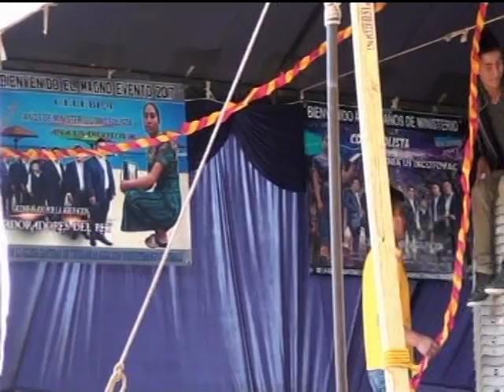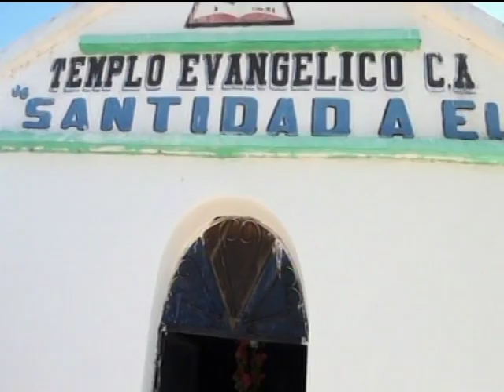AGUACATAN EVENTO 2017 ANA US IXCOTOYAC // PARTE 2